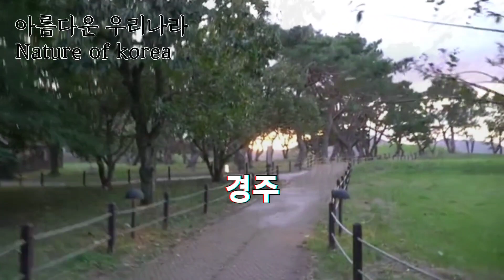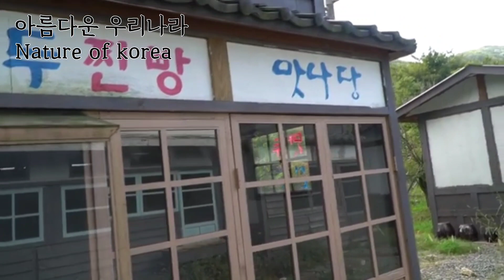🇰🇷아름다운우리나라가을모음#Autumn Collection in Korea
우리나라여행 국내여행 가을 가을에 가볼 곳#대둔산#내장산#경주#간월재